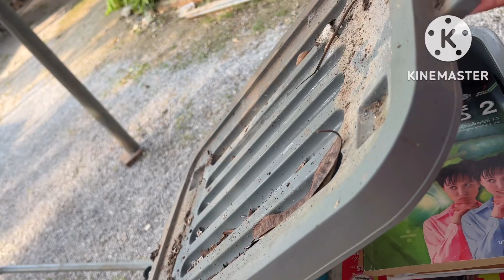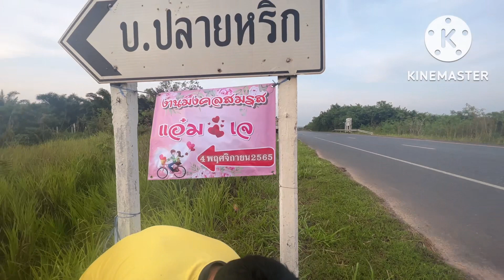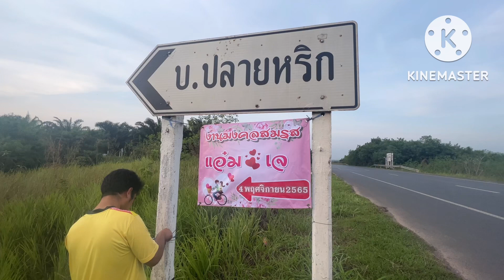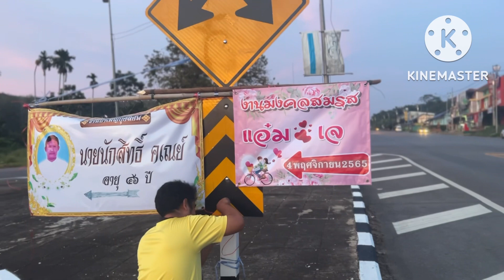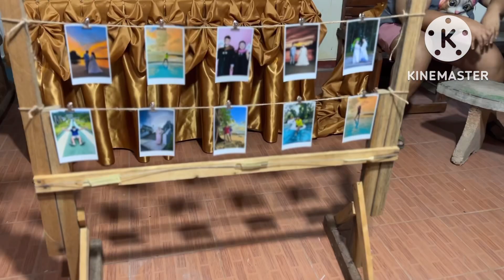Vlog EP 46 เวดดิ่ง ซีรี่ย์ จัดแบคดรอปงานแต่งในงบน้อย เพื่อนครูของแม่และพี่อัญมาช่วยกันเตรียมงาน